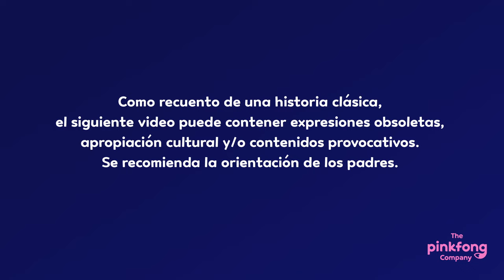El Flautista de Hamelin | Cuentos Clásicos Musicales | Pinkfong Cuentos Infantiles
Estás viendo “El Flautista de Hamelin”, un cuento clásico con canciones contado por Pinkfong.
★ Letras
♪Uno por uno.
Dos por dos.
Están siguiendo
al flautista.
¡No vayan!
¡Vuelvan!
¿A dónde están yendo?
¡Vuelvan ya!

Uno por uno.
Dos por dos.
Están siguiendo
al flautista.
¿Qué hacemos?
¡Deténganlos!
Pero nadie puede
parar el desfile.♪

Performed by Julio Monroy, Natalia Gutiérrez, Fredy Acosta, Yacko Márquez, Angélica Arango